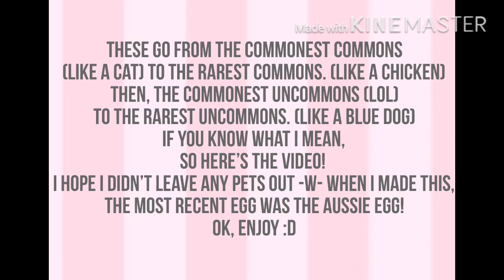Common to Legendary Pet Value List! In adopt me OLD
This is a common to legendary value list, it is mainly my opinion and i might have forgotten a few pets teehee- You can ofc tell me your opinion in the comments!
Hope this helps, enjoy :D